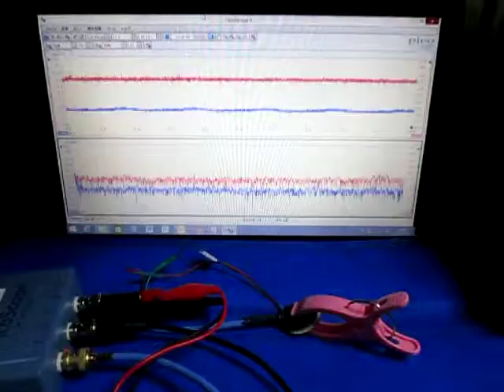超音波測定システム Ultrasonic measurement System